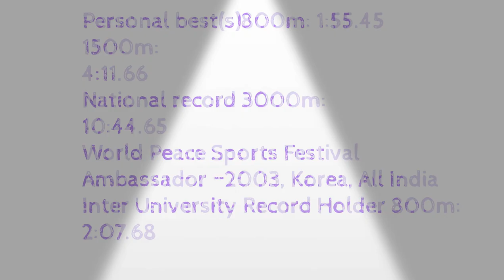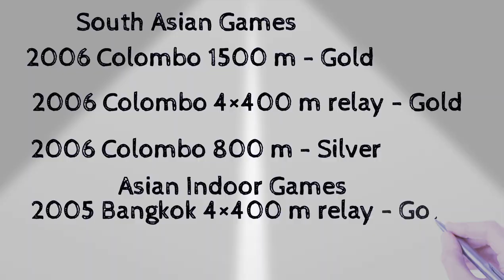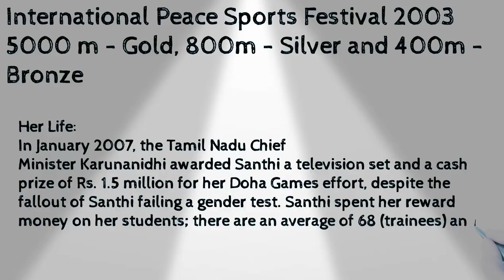Santhi Soundarajan | Indian track and field athlete